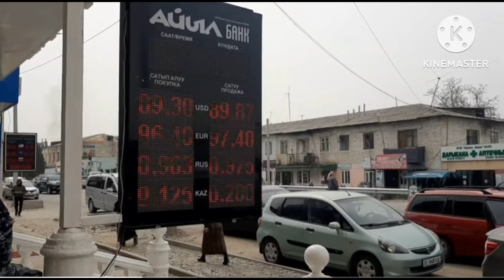Курс рубль ООХО АЗЫР БОЛДУ БУГУНКУ БААЛАРЫ